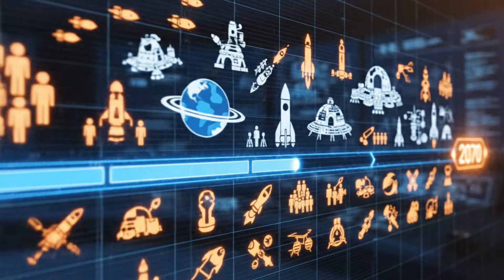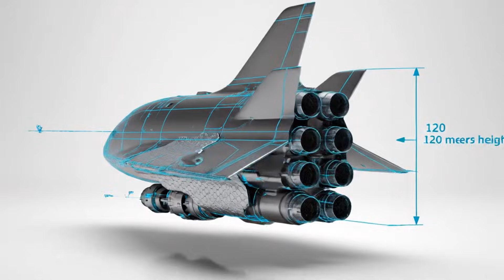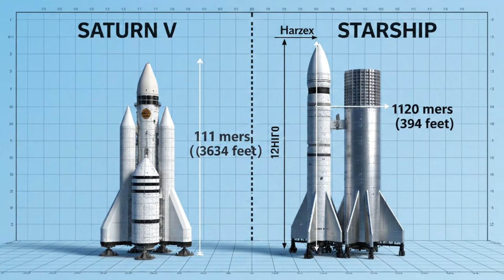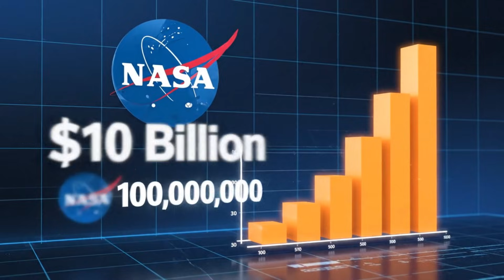Inside Elon Musk’s Mars Colony – How 1 Million Humans Will Live on the Red Planet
Step inside Elon Musk’s bold vision for a fully built Mars Colony, where over 1 million humans could live, work, and thrive on the Red Planet.
This cinematic breakdown explores how SpaceX plans to transform Mars from a barren desert into a self-sustaining human world.

• Starship technology and the engineering behind multi-planet travel
• The six-month journey from Earth to Mars
• The first steps on the Martian surface
• Building the first base: habitats, reactors, greenhouses & solar farms
• Daily life on Mars: schools, hospitals, sports, culture, and community
• Expansion into dome cities and underground networks
• Mars-born generations shaping a new civilization
• How challenges like radiation and dust storms are overcome
• The moment humanity becomes a multi-planet species

This is the complete Mars Colony plan, brought to life visually—from the first landing to a thriving million-person city. If you’re fascinated by SpaceX, Mars, sci-fi realism, future engineering, or humanity’s destiny, this is the ultimate deep dive.

👉 Would you live on Mars if given the chance?